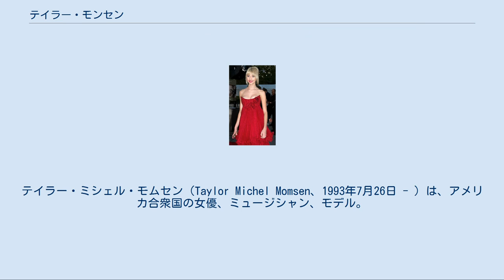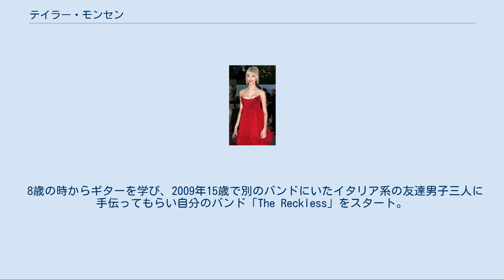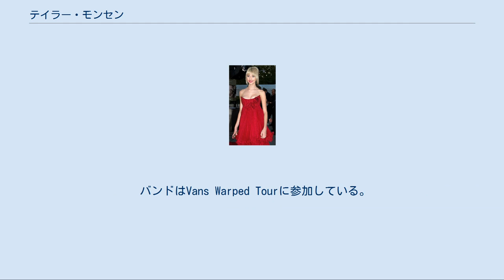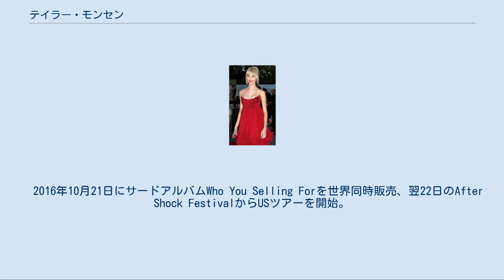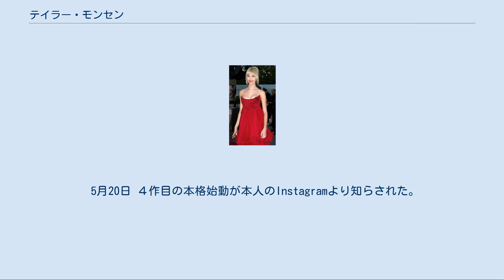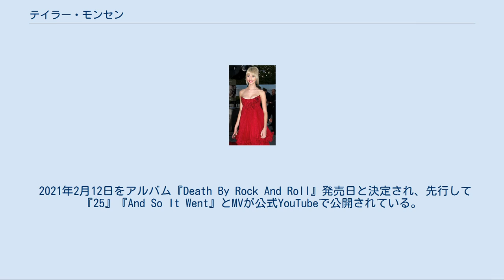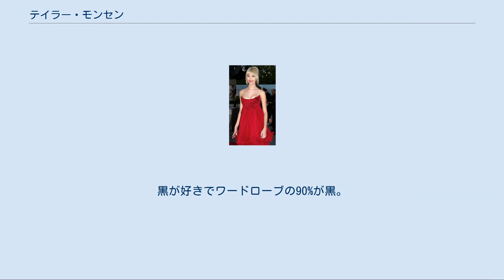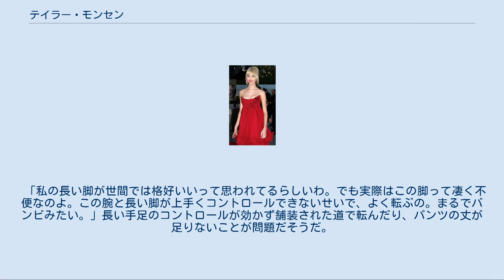テイラー・モンセン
テイラー・ミシェル・モムセン（Taylor Michel Momsen、1993年7月26日 - ）は、アメリカ合衆国の女優、ミュージシャン、モデル。
テレビシリーズ『ゴシップガール』のジェニー・ハンフリー役や映画『グリンチ』のシンディ・ルー・フー役、『スパイキッズ2 失われた夢の島』のアレクサンドラ役などで知られている。
また、ロックバンドプリティー・レックレスのボーカル兼作詞を務める。
 本人および本国での発音はモムセンとなる。
ミドルネームのMichelは大天使ミカエルに由来する語で、ロック好きの父のファーストネームMichaelでもあり、誕生日が同じミック・ジャガーに準えて付けられた。
テイラー・ミックとも呼べるため、ローリング・ストーンのメンバーだったミック・テイラーからも捩っている。
 ミズーリ州セントルイスで父マイケル・モムセンと母コレットの間に生まれた。
妹のスローン・モムセンも女優である。
ローマ・カトリック系のルルドカトリック学校に通い、メリーランド州ポトマックに引っ越した後はハーバート・フーバー中学校に通った。
その後、15歳で高校を卒業し、ニューヨーク市の演劇の専門学校プロフェッショナル・パフォーミング・アート・スクールに通い卒業。
2009年、オンラインカレッジに移り、言語科目を選択。
継続または修了したかは、2019年現在不明確。
アート・スクールでは、"モダン・ファミリー"のサラ・ハイランド、"GOSSIP GIRL"のコナー・パオロと同級生であった。
 『グリンチ』や『スパイキッズ2 失われた夢の島』などの映画に出演。
2007年放送開始のテレビシリーズゴシップガールのジェニー・ハンフリー役でブレイクする。
 幼い頃から美少女であったモムセンは親に連れられ2歳でFordモデル事務所に契約。
当初はスチール写真モデルだったが、お喋りの止まないモムセンを見た誰かがモムセンの母に違うカメラの方が良いかもしれないと進め、わずか3歳で「Shake'n Bake」というフライドチキン(チャーリーズ・エンジェル吹き替えで"ふりふりチキン"として出ている)のCMで1996年にデビュー、KraftスライスチーズのCM、2009年のナイキでの巧みなスタントすり替え(画面から消えた瞬間以降がスタントウーマンになる)で話題になったCM や、2010年のMTVのHalloween Weekend 等を撮ったりした。
 子役の仕事は楽しかったものの、働きたがる２歳児などいない、仕事ばかりでまともに学校に行けず友達もいなかったため「子供」ではなかったと後に告白。
喋る前に歌っていたと言うモムセンは、5歳で作詞、スタジオに出入りしていたが8歳でアルバムは作れず、3〜12歳までダンスをしていたため8歳の頃にはブリトニー・スピアーズに振り付けをした。
急に背が伸びだし、バレエしか踊れなくなりクラシックにも飽きたためダンスを辞め、生まれた頃から父の影響で聴いていた、ロックに今まで以上にのめり込んだ。
 8歳の時からギターを学び、2009年15歳で別のバンドにいたイタリア系の友達男子三人に手伝ってもらい自分のバンド「The Reckless」をスタート。
商標問題からかなり初期の段階で現在の The Pretty Reckless (かなり無謀)に改名し、デモ曲のレコーディングやNYを中心としたライブ、ザ・ヴェロニカズ北米ツアーに同行した。
しかし一年ほどで、音楽性の違い・新しいバンドを作るために2010年6月4日付けで初期のTPRを解散。
現在の三人を迎え、インタースコープと契約し2010年8月30〜31日にかけて16歳でメジャーデビュー。
 2009年、雑誌ピープル誌の企画「最も美しい100人」の76位に選出された。
 その後、GGのオーディションを受け、ジェニファー・ハンフリー役を射止める。
撮影期間含め、13歳から17歳まで4年間を好演。
 2008年6月、14歳の時にIMGモデルズと契約した。
 イギリスのファッションチェーンニュー・ルックの2010年春夏コレクションに起用された。
 2010年7月15日、歌手マドンナが娘と共に立ち上げたブランドマテリアル・ガールの初代モデルとして1年契約で起用されることが発表された。
同年7月22日、秋から始まるジョン・ガリアーノの女性向け香水の広告に起用されることが発表...